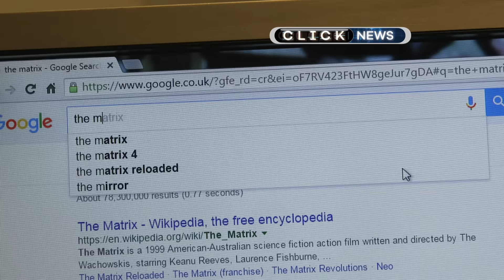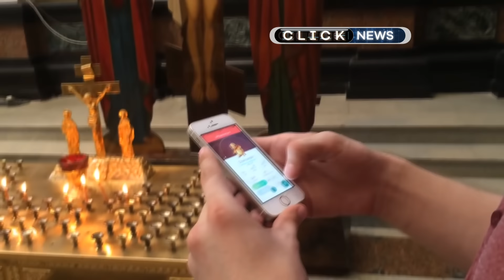Man jailed for Pokemon Go game in church - BBC Click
BBC Click's Lara Lewington looks at some of the best of the week's technology news, including the Russian blogger who has been sent to pre-trial detention for playing Pokemon Go in a church, a new restaurant service from Amazon and Google's decision to scrap plans for its customised modular smartphone.